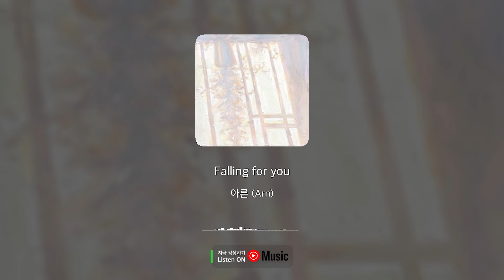[Audio] 아른 (Arn) - Falling for you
아른 (Arn)   [   Floating thoughts  ] - 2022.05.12

아른(Arn), 1st EP [Floating thoughts]

/앨범해설/
생각은 머무르고, 스쳐가고, 갑자기 떠오르고, 절대 잊혀지지 않는다.
하루에도 수 많은 생각을 하며 사는 나는 그 중 내게 가장 깊게 다가온 것을 말했다.
용기가 필요하지 않았던 곡은 한 곡도 없었지만, 깊은 곳에 있어서 꺼내기 힘든 말을 가사를 핑계로 할 수 있었다.​
내 노래가 각자의 삶에 머무르고, 스쳐가고, 갑자기 떠오르고, 절대 잊혀지지 않았으면 좋겠다.

/Credit/
Composed by 아른(Arn)
Lyrics 아른(Arn)
Arranged by 아른(Arn)
Guitars 유용재
Keys, Background vocals​ 아른(Arn)
Interlude Solo, Pad 곽정영​
Drums 아른(Arn), 곽정영
Bass 김영광
Vocal Recording 김희원 @우리녹음실
Vocal Directing my dawn​